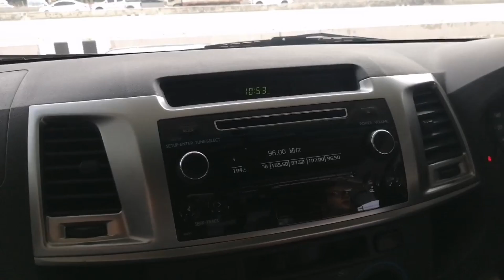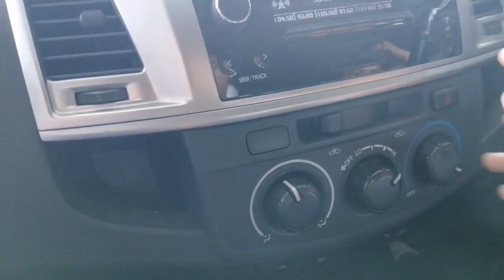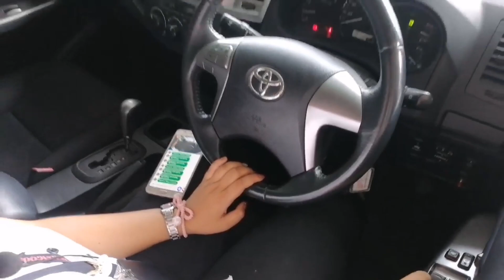รถกระบะมือสอง Toyota Hilux Vigo ตัว E Prerunner หายาก สภาพ 90% ฟรีดาวน์ คุ้มสุดๆ ที่กฤษฎากู๊ดคาร์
Toyota Hilux Vigo 2.5 CHAMP SMARTCAB (ปี 2014) E Prerunner VN Turbo Pickup AT ราคา 469,000 บาท
(05:11) รายละเอียดเกี่ยวกับการออกรถ / จัดไฟแนนซ์ / ค่างวด / ดอกเบี้ย / อื่นๆ

ตัวยกสูง หายาก ภายในสีดำ สีเทาพิเศษ มีเฉพาะ รุ่นสุดท้าย เครื่อง 2500 D4D ดีเซล VN TURBO ออโต้ รุ่นใหม่ 5 สปีด ประหยัดมากๆ รถบ้านแท้ๆ มือเดียว ไม่เคยบรรทุกหนัก สวยจัด ฟรีดาวน์ ดอกเบี้ยพิเศษ 0% นาน 6 เดือน